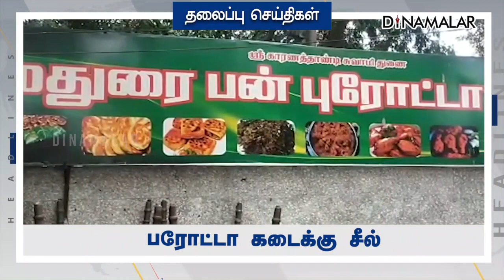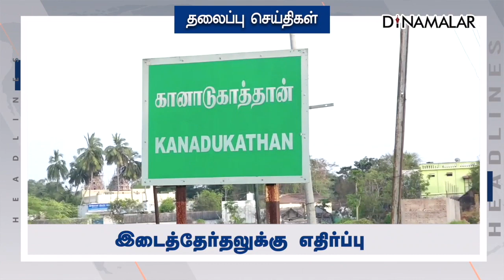இரவு | HEADLINES | 25-06-2022 | Dinamalar